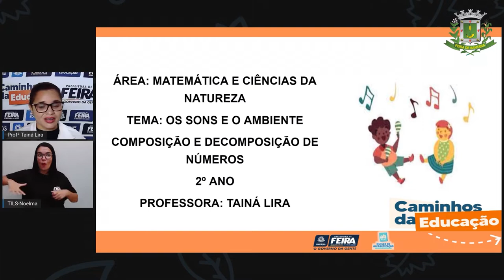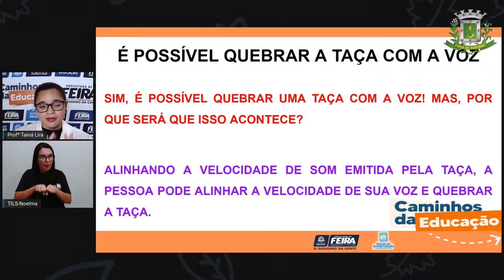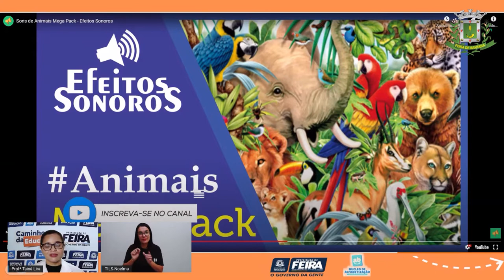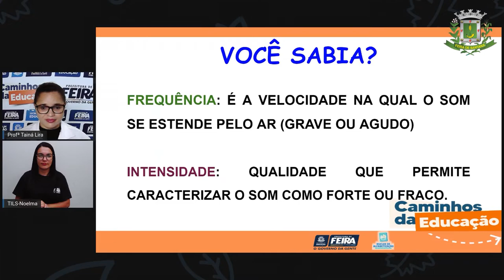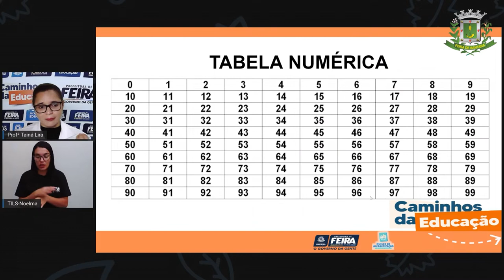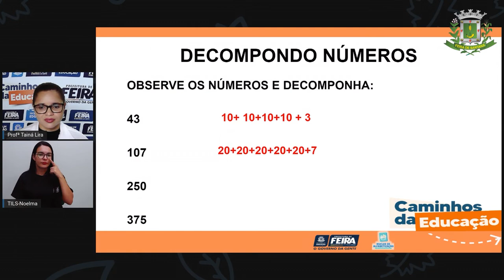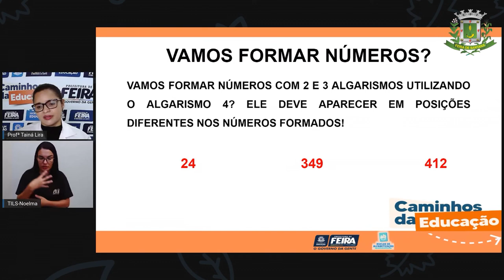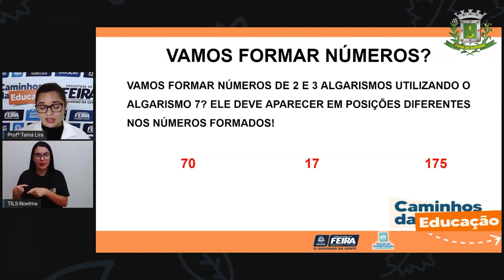Aula 155 2ºANO Profª Taina Matemática e C da Natureza Os Sons e o Ambiente , Composição